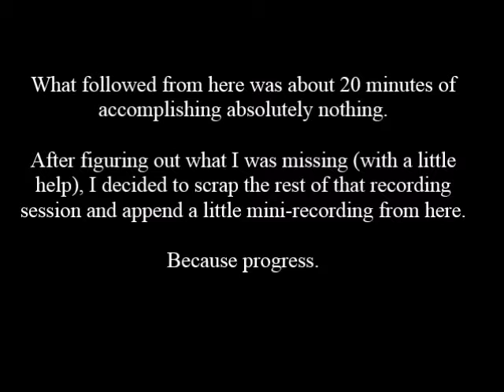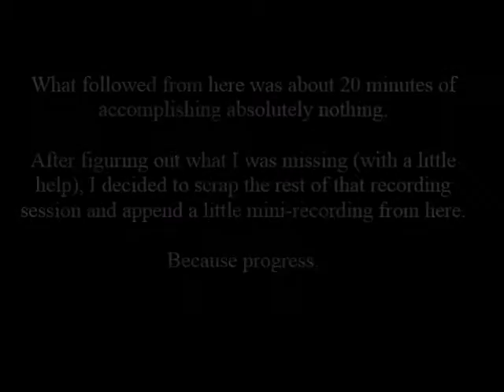Let's Play Zelda Classic - Tower of Courage: Part 30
Sometimes, it's a good idea to keep in your failures.  Other times, not so much.